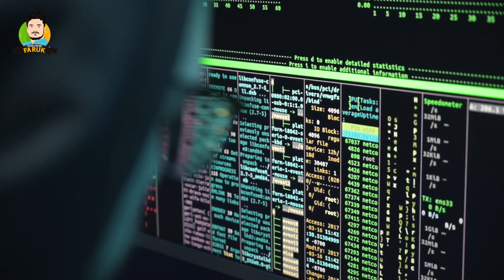ফ্রিল্যান্সিং যারা শুরু করতে চান এই ভিডিওটি তাদের জন্য! 🔥 How To Improve Our Freelancing Skills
আসসালামু আলাইকুম

যদি ফাইবার, আপওয়ার্ক, ফ্রিল্যান্সার ডট কম  কিংবা মার্কেটপ্লেস এর বাইরে থেকে ডিজিটাল মার্কেটিং  শিখে ইনকাম করতে চান তাহলে ভিজিট করতে পারেন আমাদের ইউটিউব চ্যানেল Freelancer faruk Channel
আলহামদুলিল্লাহ্

আমাদের অসংখ্য স্টুডেন্ট ডিজিটাল মার্কেটিং শিখে মার্কেটপ্লেস ও আউটসাইড মার্কেটপ্লেসে খুব ভালো পরিমাণ ইনকাম করতেছে ।

এই ভিডিও দেখলে আমাদের ভর্তি সম্পর্কে বিস্তারিত জানতে পারবেন,
এখানে ভর্তি সম্ভর্কে বিস্তারিত বলা আছে ধন্যবাদ

আমার পার্সোনাল ফেসবুক আইডি,